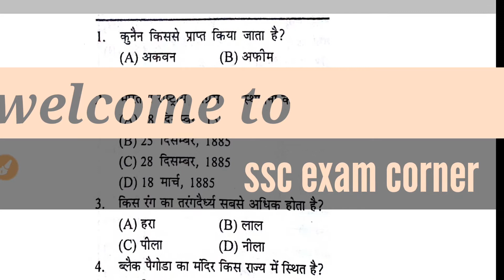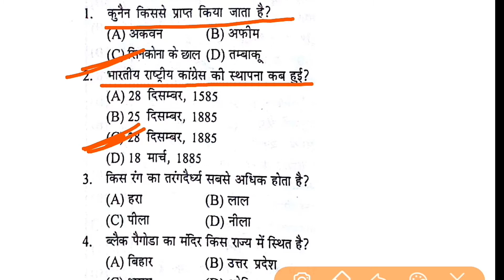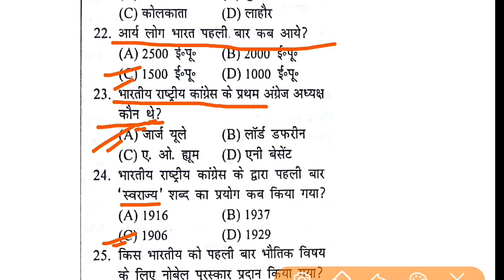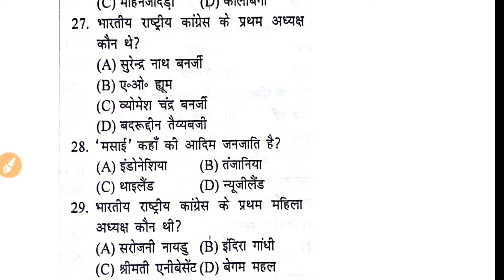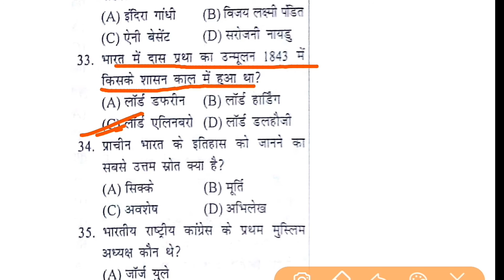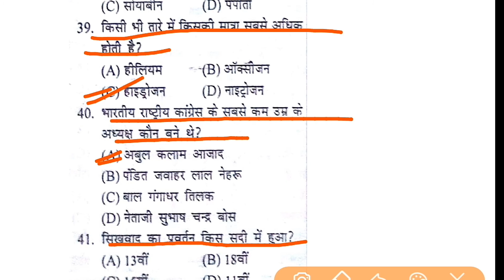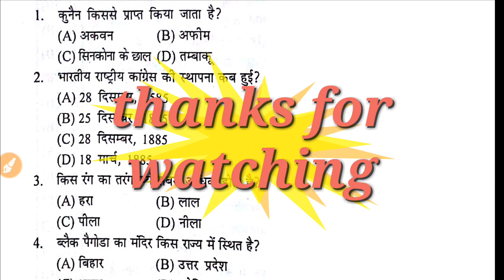GK SPEED TEST - 1 | FOR SSC,RAILWAYS,BIHAR SI,UP CONSTABLE,UPPCS RO/ARO,KVS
in this video i take 10 min and you got all mix up gk questions for upcoming exam,like that ssc railway banking bihar si bpsc up constable up si uppcs bihar ssc and other all compatitive exam.i hope all frinds like it. thank you